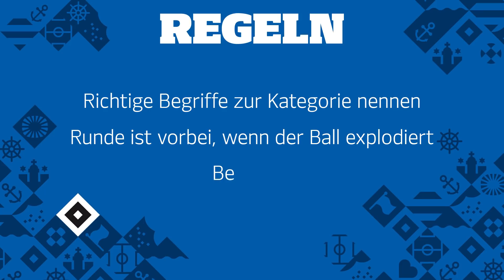PASS THE BALL | #1 | SUHONEN, HEUER FERNANDES, REIS, GYAMERAH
Unsere Jungs stellen sich einer neuen Challenge! Das Spiel heißt "PASS THE BALL" und birgt eine besondere Herausforderung. Anssi Suhonen, Daniel Heuer Fernandes, Ludovit Reis und Jan Gyamerah müssen richtige Begriffe aus vorgegebenen Kategorien benennen. Das Problem: Ihre Zeit läuft ab! In unserem Ball versteckt sich nämlich eine tickende Zeitbombe, die jederzeit explodieren kann. Wer wohl die Nerven behält und die richtigen Begriffe weiß? Seht selbst und habt viel Spaß mit "PASS THE BALL"!

Time Stamps:
0:00 PASS THE BALL
0:27 RUNDE #1: Clubs der Eredivisie
2:22 RUNDE #2: Clubs aus La Liga
3:49 RUNDE #3: Staff-Mitarbeiter des Hamburger SV
4:45 RUNDE #4: Europäische Länder
6:20 SCHON GESEHEN?